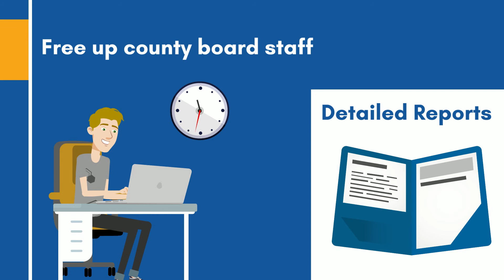Family Support Services Administration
Is your process cumbersome, slow and time consuming?
MEORC uses a family-friendly system to fulfill requests timely and eliminate financial burden on families.  Our system will eliminate waste associated with navigating outdated processes to reduce staff time and increase family satisfaction.

MEORC serves as the administrator of the program within the guidelines of the County Board and will provide you detailed reports, so you know exactly what is being spent.

for more information.